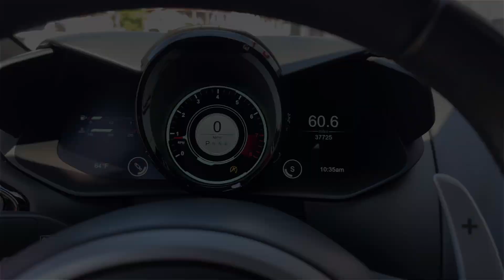2021 Aston Martin Vantage Coupe ($192K MSRP)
FULLY LOADED and pristine 2021 Aston Martin Vantage finished in Hyper Red over a 2 tone interior leather color combination.

- Full PPF

The 2021 Aston Martin Vantage isn't just a gorgeous sports car, it's a vehicular work of art. The Aston's beautiful bodywork is showcased on a hard-bodied coupe as well as a newly minted soft-top convertible. Both body styles benefit from a 503-hp twin-turbo V-8 that's sourced from Mercedes-AMG that makes exhilarating sounds.

Every Vantage is a riot to pilot. The 2021 Vantage would be worthy of worship for its supermodel shape alone, but it's so much more. Beneath the Vantage's clamshell hood lies a twin-turbo 4.0-liter V-8 that is supplied by Mercedes-AMG. This engine develops 503 horsepower and 505 lb-ft of torque. The Vantage's V-8 sounds beautiful, starting with a low baritone rumble at idle and finishing with a high-strung shriek as it nears its redline. An electronically controlled limited-slip differential and adaptive dampers are standard.

This car stands out wherever you go. It comes finished in a beautiful Hyper Red over a 2 tone interior leather color combination.

- Stock #: R1934

We offer very attractive long - term financing up to 144 months and leasing on most of our pristine vehicles.

Rosso Corsa Showroom:

We are not only known for our amazing selection of unique vehicles but also for our state of the art indoor showroom. All of our pristine vehicles are displayed in an climate controlled environment and we welcome you to experience them. Everything we do is about service, quality and relationships. We pride ourselves to provide a hassle free, no pressure sales environment.

We are located in the heart of Orange County within minutes form the John Wayne Airport. Come visit us and you will see why enthusiasts around the world consider us a destination rather than a dealership.

Rosso Corsa Easy Financing:

We have a wealth of knowledge and expertise to help you on your way to owning your dream automobile and motorcycle. Rosso Corsa will make organizing your finance a trouble free affair. With access to several finance companies, we will provide you with the best options to suit you and help you make the best decisions for your finance solution. We work with banks and credit unions that specialize in automobile and motorcycle financing and offer a wide range of options to fit your budget.

Only someone who knows how you feel when you hit the starter button understands that hitting the road ASAP is your biggest concern. That's why we make it easy. Beyond traditional financing and leasing we also offer special finance and lease programs with up to 144 months terms.

Rosso Corsa Easy Purchase and Delivery Process:

We are all about service. Our network of experienced transporters can deliver your new car or motorcycle to you anywhere in the world. We have a multilingual staff that can help facilitate any request and provide lodging, dinging and shopping recommendations.

Ask us about our customization services. Our staff can help with anything from window tinting, vehicle wraps, paint protection films, custom wheels, body kits and performance enhancing upgrades. We are known for our signature Rosso Corsa Black Out package. If you are not able to come in, no problem. Ask us about our video call service. We can setup a private video call to show you your new vehicle in great detail.

Meet your Rosso Corsa Team on Instagram, Facebook and YouTube.

JUST SERVICED / FULL PPF / 1 OWNER